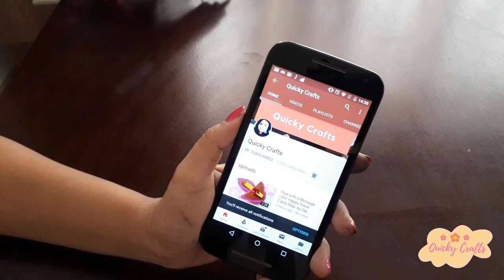Amazing Ribbon/Fabric Art|Easy DIY Ribbon Flower|Hand Embroidery designs|Ribbon Leaves|Quicky Crafts